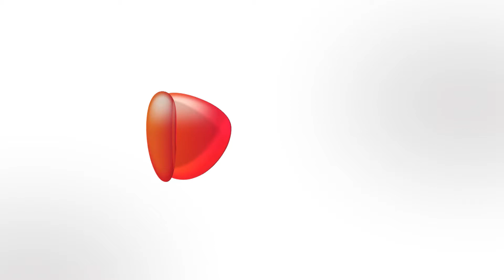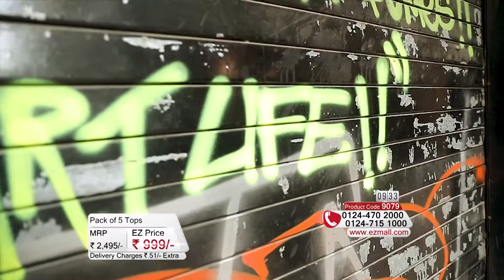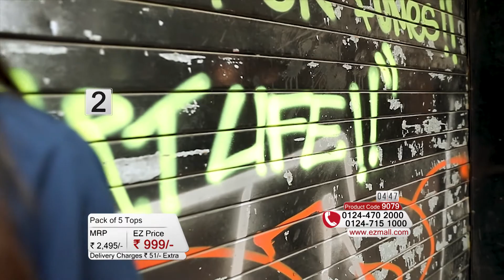Ezmall | Leyazo Pack of 5 Tops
List of looks for working weekdays or for casual and lazy weekenders, with the 5 different style in-trend top